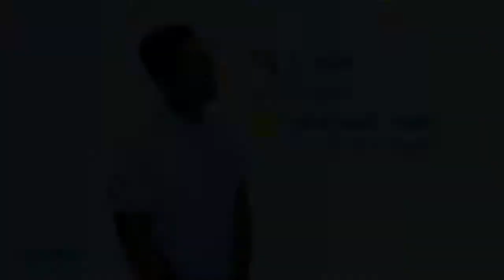Jersey Don't Support Jersey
Ayo Jersey, Get out there and support each other! We gotta network & put each other on fam!